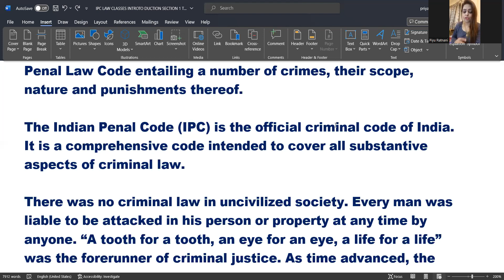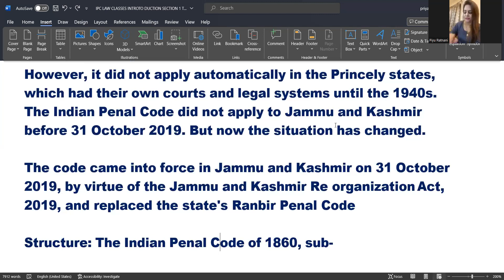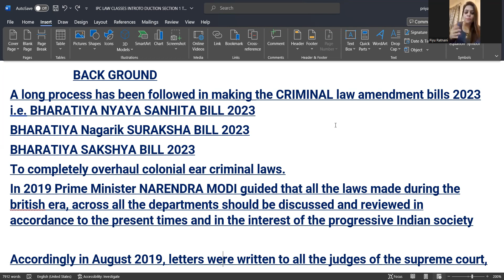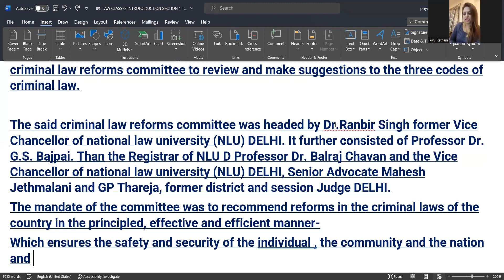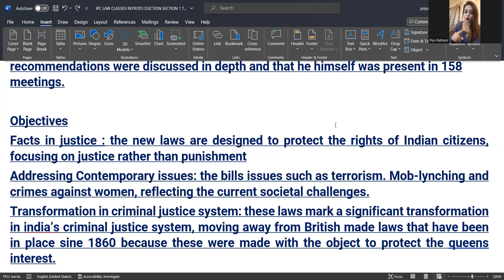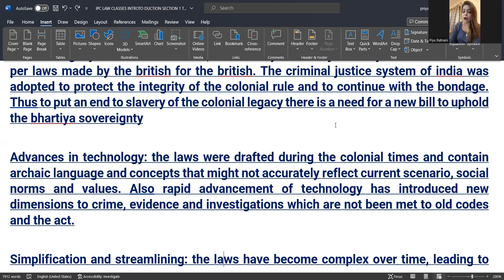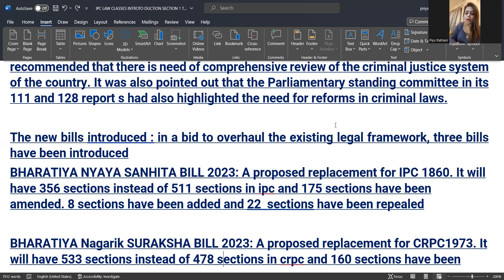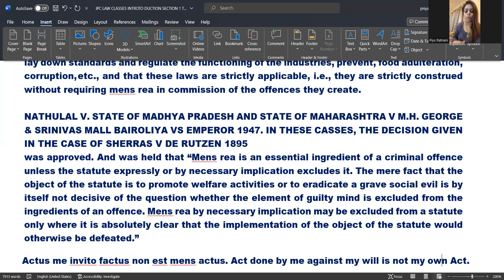INDIAN PENAL CODE V/S BHARATIYA NYAYA SANHITA BHARATIYA NAGARIK SURAKSHA BHARATIYA SAKSHYA BILL 2023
A long process has been followed in making the CRIMINAL law amendment bills 2023 i.e. BHARATIYA NYAYA SANHITA BILL 2023
BHARATIYA Nagarik SURAKSHA BILL 2023
BHARATIYA SAKSHYA BILL 2023
To completely overhaul colonial ear criminal laws.
In 2019 Prime Minister NARENDRA MODI guided that all the laws made during the british era, across all the departments should be discussed and reviewed in accordance to the present times and in the interest of the progressive Indian society

Accordingly in August 2019, letters were written to all the judges of the supreme court, chief justice of all high courts of the country and law universities of the country. In 2020, letters were written to all members of parliament, chief ministers, governors and administration of union territories, accordingly responses were received from 18 states, 6 union territories, the supreme court, 16 high courts, 5 judicial academies, 22 law universities, 142 members of parliament about 270 MLA,S and the public regarding these new criminal laws

In order to fulfill the requirement of overhauling the criminal justice system, the ministry of home affairs through a notification dated May 4 2020 constituted the criminal law reforms committee to review and make suggestions to the three codes of criminal law.

The said criminal law reforms committee was headed by Dr.Ranbir Singh former Vice Chancellor of national law university (NLU) DELHI. It further consisted of Professor Dr. G.S. Bajpai. Than the Registrar of NLU D Professor Dr. Balraj Chavan and the Vice Chancellor of national law university (NLU) DELHI, Senior Advocate Mahesh Jethmalani and GP Thareja, former district and session Judge DELHI.
The mandate of the committee was to recommend reforms in the criminal laws of the country in the principled, effective and efficient manner-
Which ensures the safety and security of the individual , the community and the nation and
Which priorities the constitutional values of justice, dignity and the inherent worth of the individual

The criminal law reforms committee tool into consideration the reports of erstwhile committe , namely Bezbaruah committee, Vishwanathan Committee, Malimath Committee, Madhav Menon committee and the parliamentary standing committee for formulating the new criminal law bill.
In February 2022, the committee submitted the recommendation on the criminal law amendments.
The Union Minister Mr. AMIT SHAH  said that for 4 years the suggestions and the recommendations were discussed in depth and that he himself was present in 158 meetings.